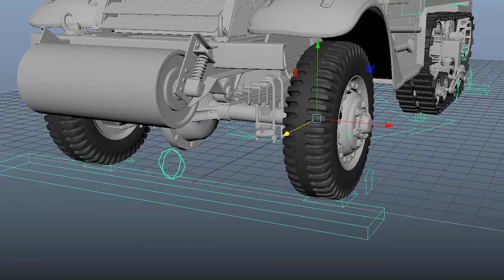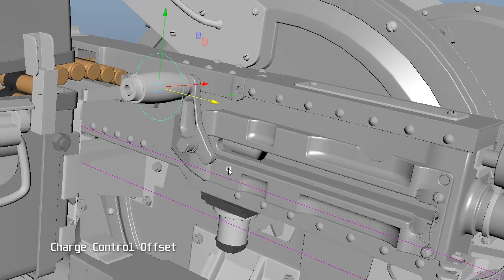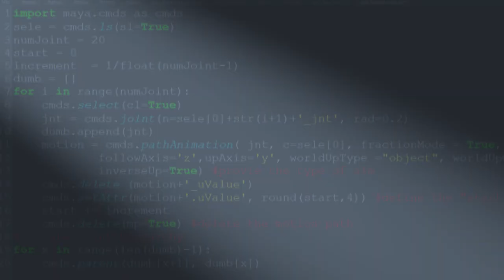Pacifique Nzitonda - 2018 Rigging Demo Reel